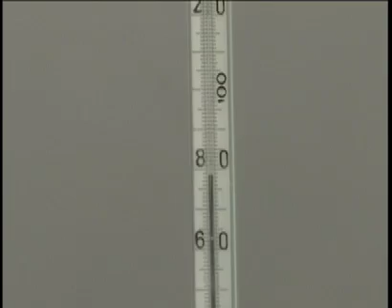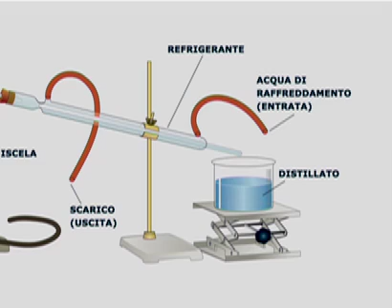I passaggi di stato: la distillazione (tratto da Idee della chimica)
Idee della chimica (Valitutti, Tifi, Gentile) seconda edizione -  Zanichelli editore
I passaggi di stato: la distillazione - Come estrarre l'alcol dal vino